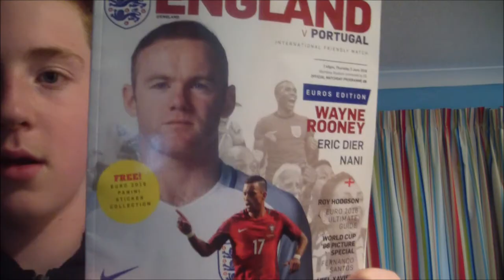Embarrasing!- England Crash Out Of Euro 2016 TO ICELAND!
What a shambles!